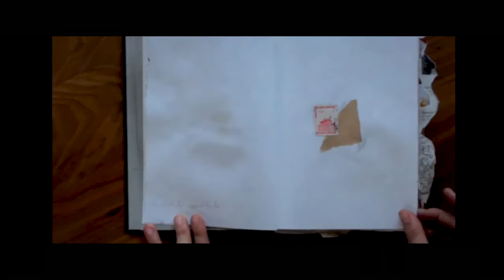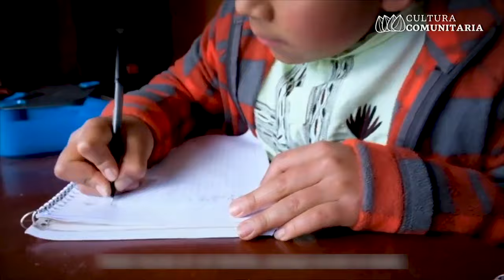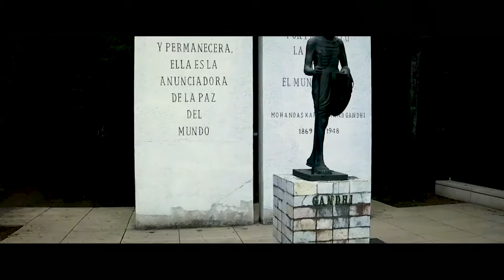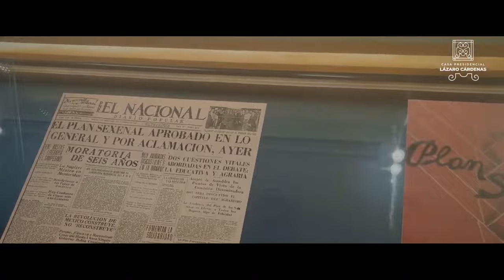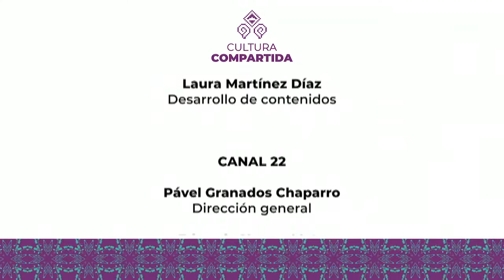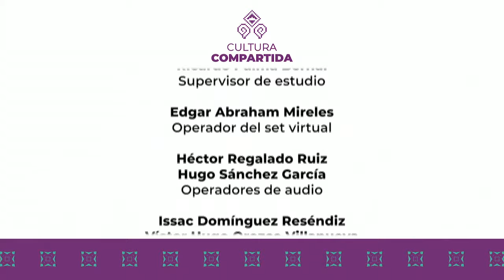Cultura compartida | Alejandra Frausto Guerrero | Del privilegio al derecho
Canal 22 y la Secretaría de Cultura del Gobierno de México estrenan la serie Cultura Compartida, la cual, en sus 14 capítulos, entabla conversaciones con algunos de los encargados de producir y difundir la cultura en nuestro país. En este episodio, nos acompaña la secretaria de cultura Alejandra Frausto.

 / canal22oficial